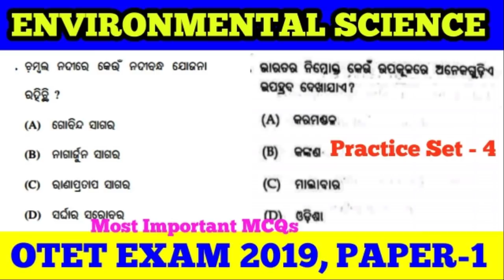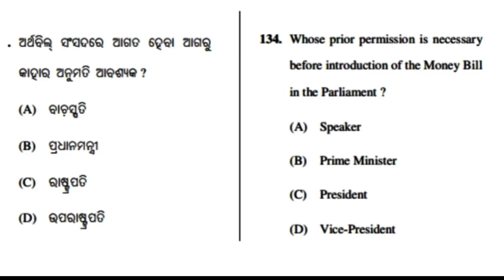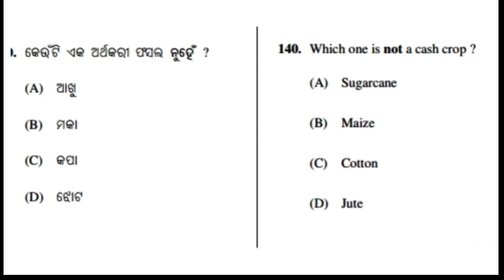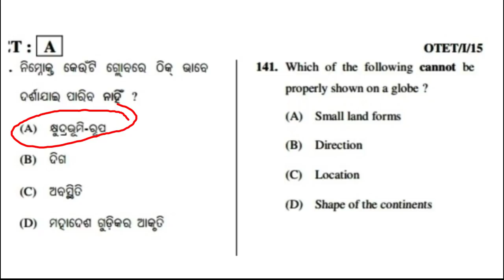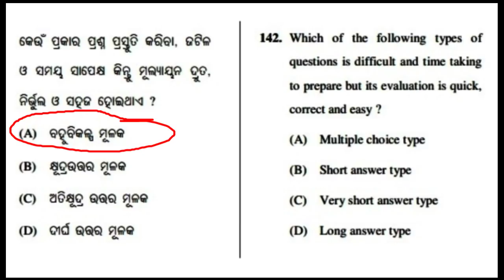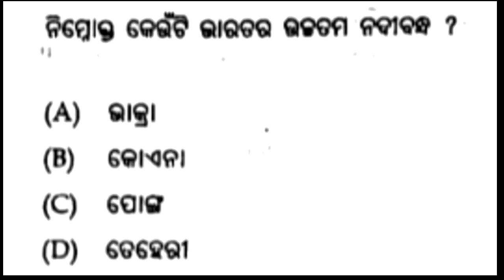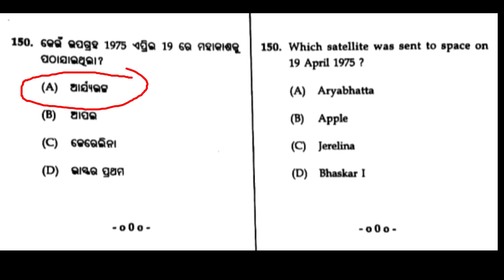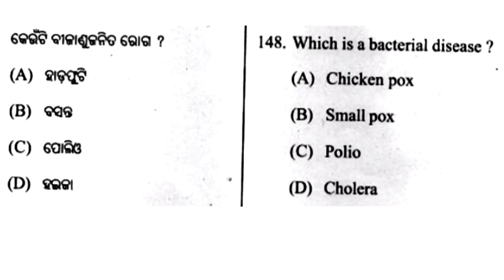Environmental Science Questions for OTET 2019 , Paper :- 1 !!